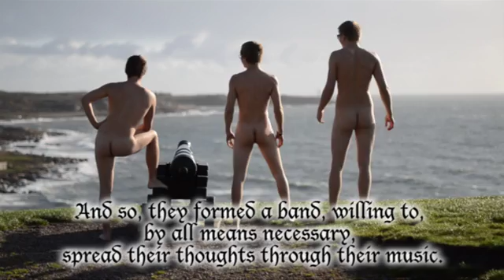Nudity Claims Europe PART 1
World Like This, the debut album of Nudity is not a Crime will be released 28th of July.

The track in this video is from the album and it's called "Home of Obia".

The video footage was shot during a Europe tour back in 2011. Check out PART 2 this Friday (13th of July).

Filmed & edited by Jacob Tovedal